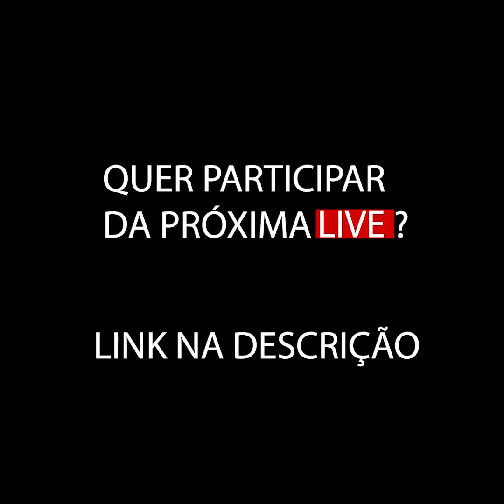É POR ISSO QUE A FACA DE CORTE É IMPORTANTE. Louise Andrade 🎁👩‍🦰️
Você sabe a importância da faca de corte?🤔

Dica muito importante para você 😍